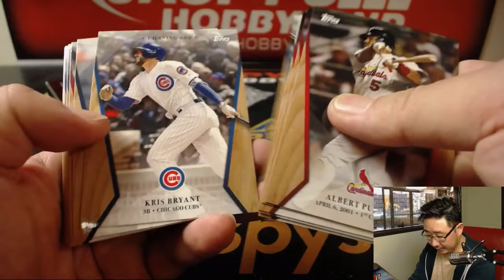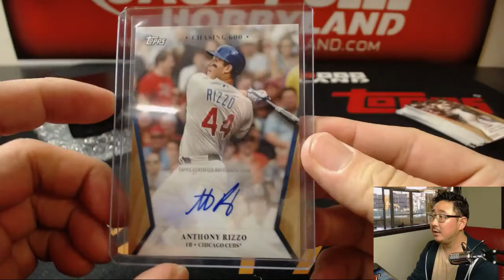Sa., 04/21/18 [1Box PERSONAL (Jeff & Max)] #2 - 2017 Topps On-Demand Set #2 - 600 HR Club